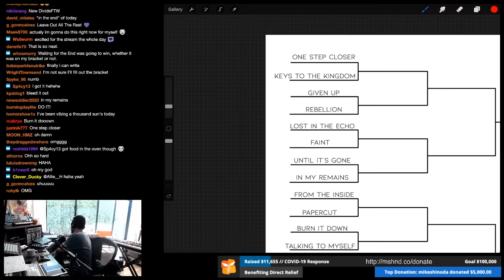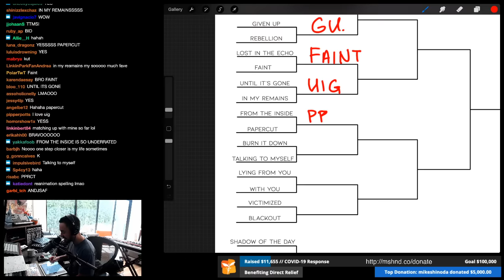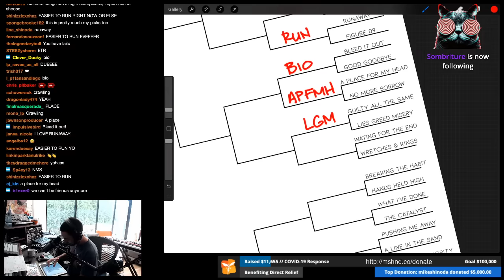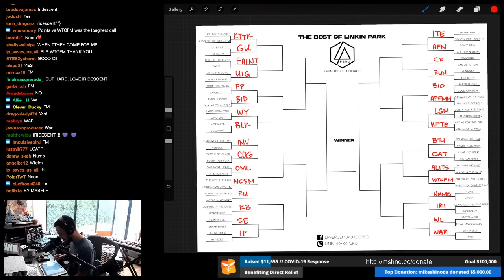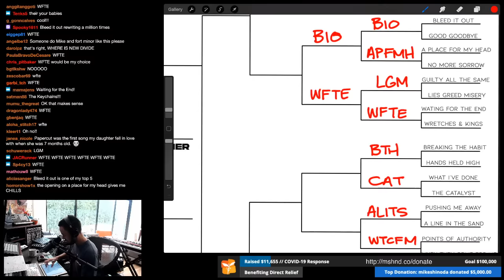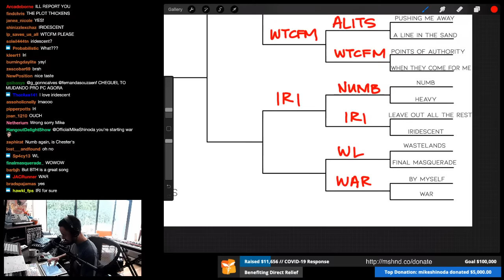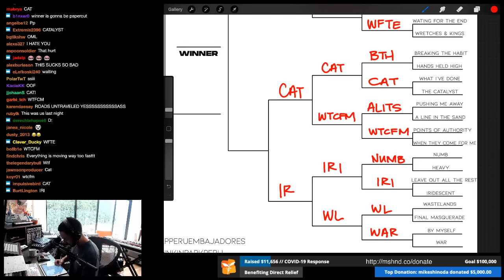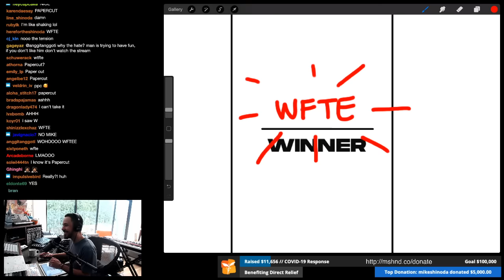Mike Shinoda - Ranking The Best Linkin Park Songs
Mike Shinoda completes "The Best of Linkin Park" challenge.
Final showdown: 13:18
Streamed by @officialmikeshinoda on Twitch
Challenge by @LinkinParkPeru on Twitter

Video: Mike Shinoda